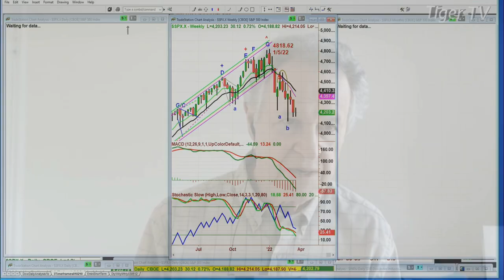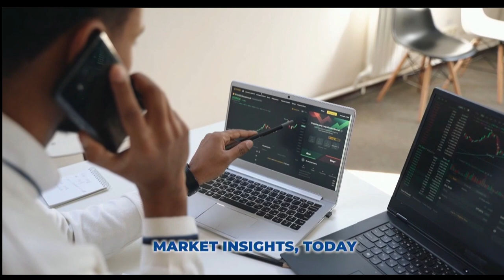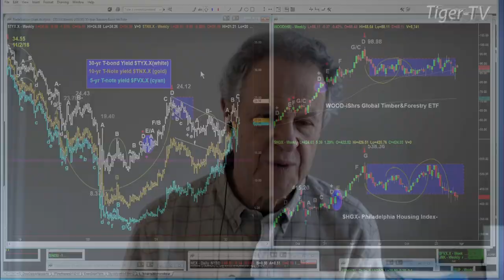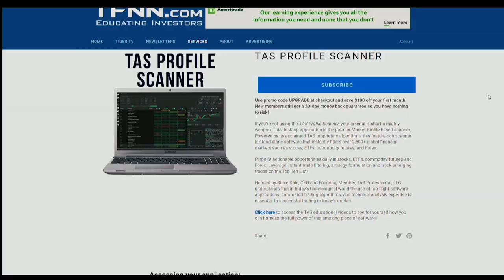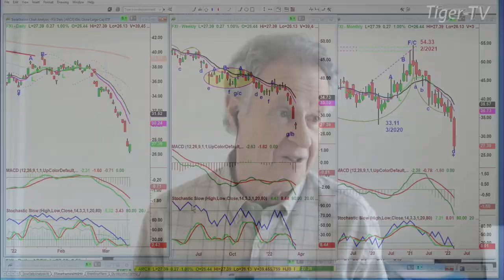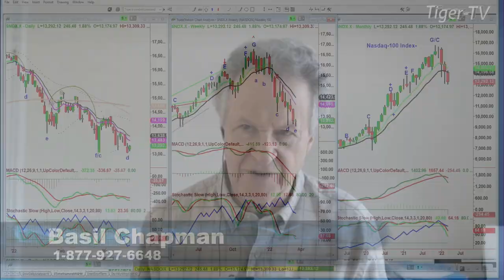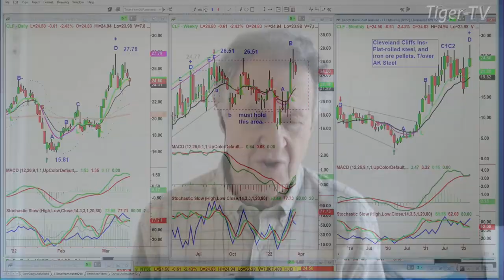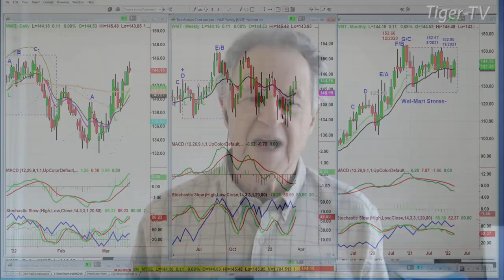March 15th, Tiger Technician's Hour on TFNN - 2022